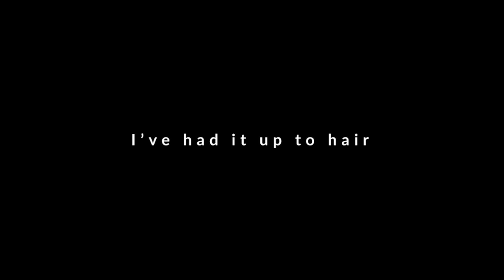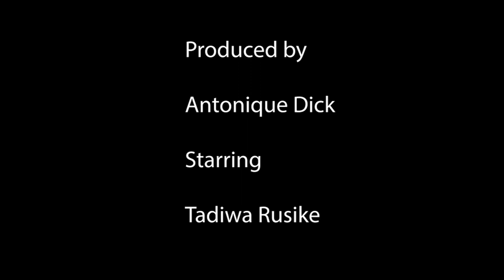I’ve had it up to hair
In this video we get to know Tadiwa and what fueled her to go bald. The beginning shows Tadiwa introducing herself, discussing how important hair is to black women and how her decision to cut her hair has formed part of her identity for the past few years, we also explore misconceptions around being bald and feminine.